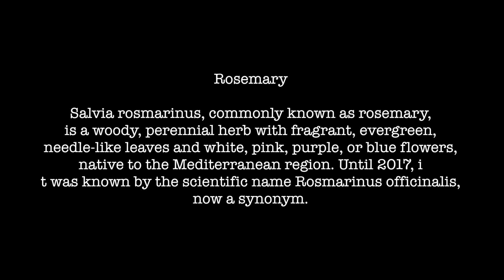2 EASY WAYS PROPAGATING ROSEMARY FROM STEM CUTTING!! SALATIGA, INDONESIA 2020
Share this 2 methods to propagate rosemary in Salatiga where the temperature and humidity is pretty challenging to plant rosemary, i hope you enjoy it!!